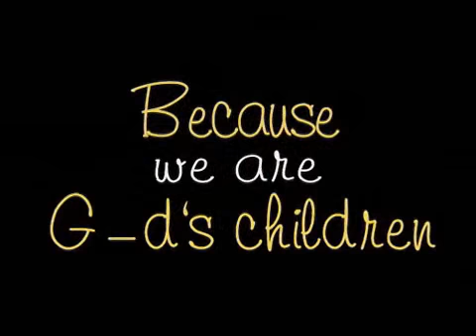A Mother's Love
There is only one thing like the love of a mother to her child...